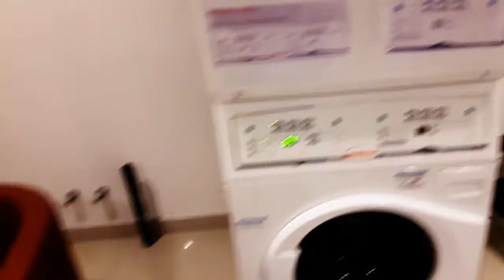Lets go to take my clothes in washer machine...